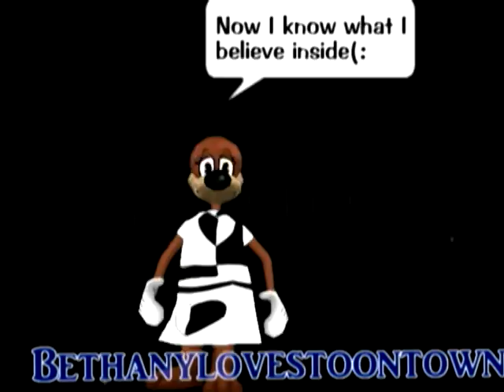Awake and Alive